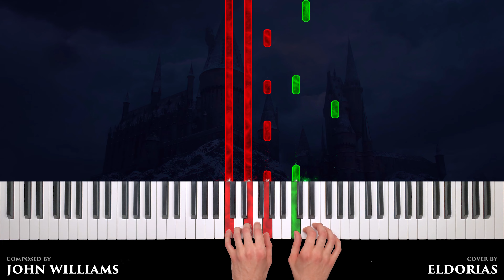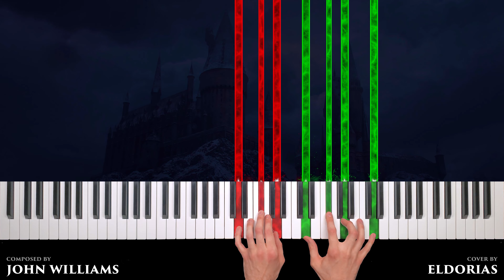Christmas at Hogwarts - Harry Potter - Piano Cover & Tutorial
Here is my piano cover of the theme of Christmas at Hogwarts from « Harry Potter and the Philosopher's Stone », I hope you will enjoy !
The original music was composed by John Williams.